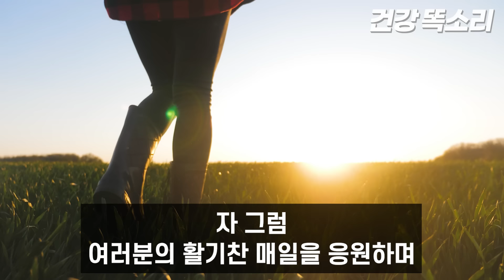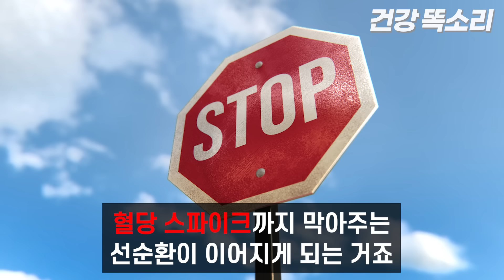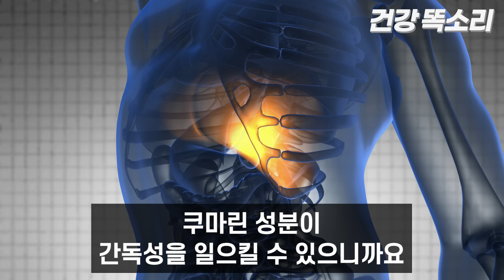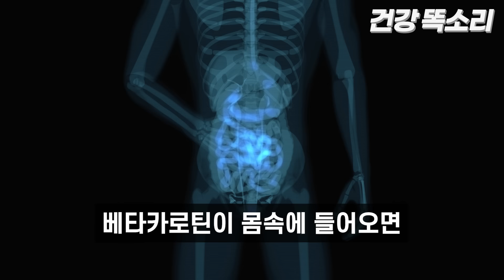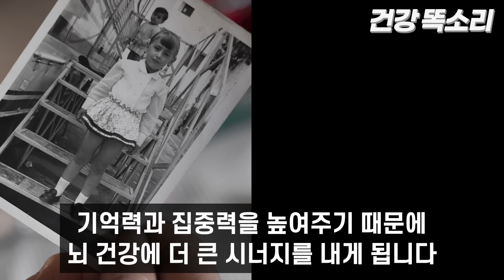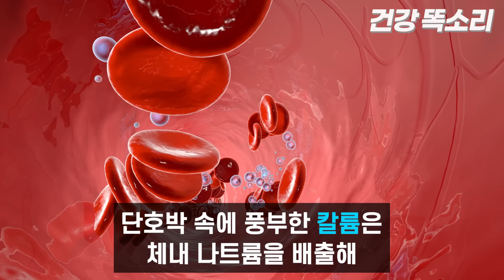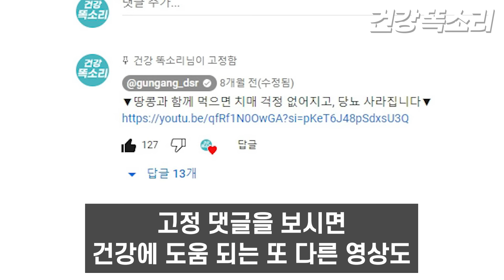단호박과 함께 먹으면 보약되는 음식 3가지와 레시피 총정리! 값비싼 영양제 대신 '이것' 드세요 I 치매에 좋은 음식, 당뇨에 좋은 음식 I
단호박과 함께 먹기만 하면
당뇨와 치매 걱정을 한방에
싹 없애주는 음식 3가지와
특급 레시피를 준비했습니다.

값비싼 영양제에 돈 쓸 필요 없이
매일 이 음식들을 꾸준히 드시면
몸이 달라지는 걸 느끼실 거에요.

영상을 보시고 오늘부터 실천하셔서
건강하고 행복한 매일 되시길 바랍니다😊

본 채널의 모든 콘텐츠는 발표된 논문과 연구 자료 및 학술지 등을 바탕으로 개인적 학습을 통해 제작되었습니다.
건강한 정보 전달을 목적으로 제작되었으며 이는 의학적 진료를 대신할 수 없습니다.
사람마다 체질, 건강 상태 등이 모두 다르기에 결과 또한 다를 수 있음을 알려드립니다.
따라서 시청자 본인의 선택과 판단이 요구되며, 선택에 따른 결과는 시청자 본인의 책임임을 밝혀 드립니다.

활기차고 건강한 삶에 도움이 되시길 바랍니다.